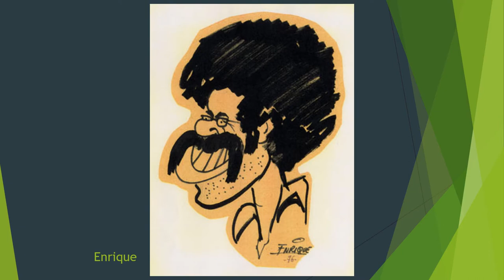ASÍ ME VIERON ELLOS. Caricaturas y fotos singulares de Mariano Sánchez Soler.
Caricaturas dedicadas, dibujadas a vuelapluma (en servilletas, trozos de papel, cuadernos...) por artistas amigos, e instantáneas singulares realizadas por fotógrafos tan queridos como  Antonio Tiedra,Francisco Laínez o Daniel Mordzinski.  Así me vieron ellos durante una parte del camino.